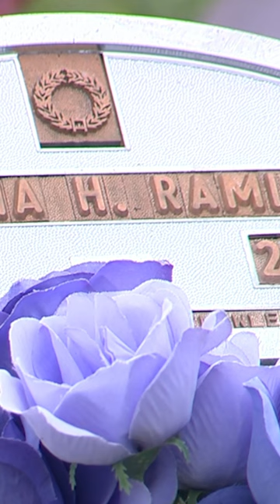Uvalde CISD bus driver shares her story